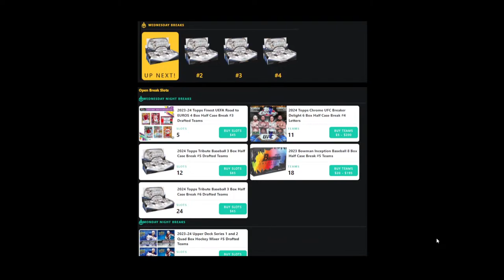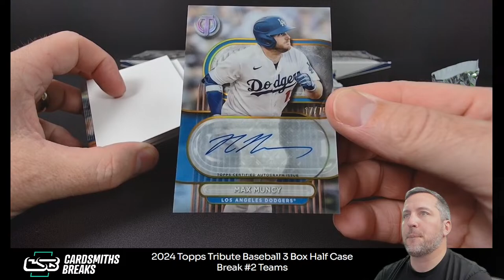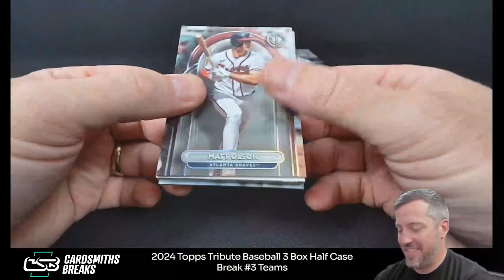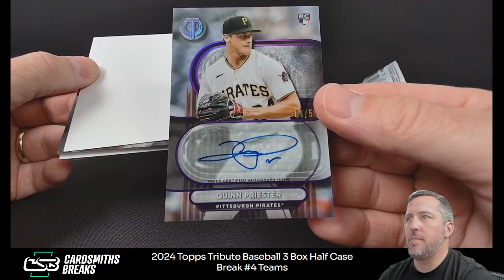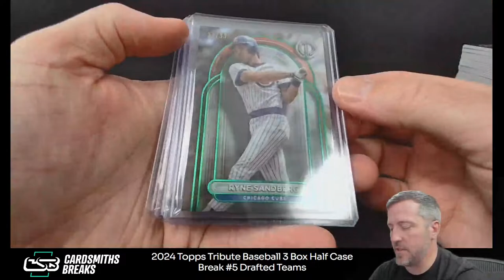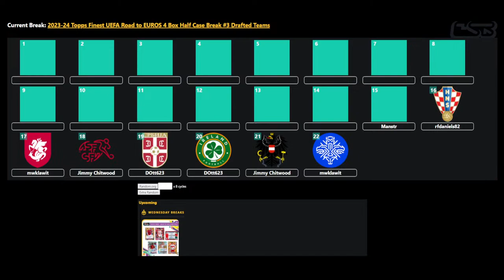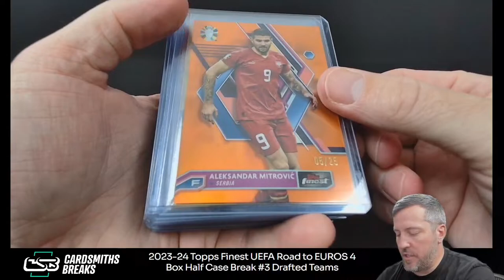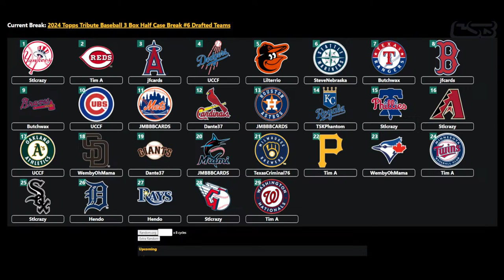Wednesday Night! Tribute Baseball Release!